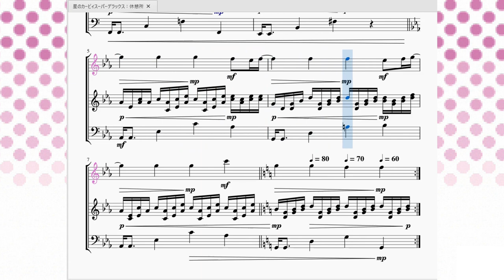星のカービィスーパーデラックス：休憩所 Kirby Super Star：Save Hut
今回は『洞窟大作戦』にて、セーブ場がある部屋のBGMを再現させて頂きました。

　ステージ探索系ゲームモードの『洞窟大作戦』をプレイ中、随所に現れるセーブ場で流れるBGMとなります。
基本的にカービィのゲームはセーブのいらない程の小さなステージがいくつも集まってできているタイプ(いわゆるマリオ形式)のゲームなのでセーブ場があるというのが少し不思議な感じがします。が、確かに初見では１日でクリアできない程のステージ量なのでとても助かりました。

　「休憩所」の名が示す通りに落ち着いたBGMですが、よーく聞いてみると実は「フロートアイランズ」の曲のアレンジになっている事になっています。SDX版のフロートアイランズよりも初代星のカービィのフロートアイランズの方に雰囲気は寄ってるかな？。

　今聞いてみると『星のカービィスターアライズ』に登場する「フレンズしんでん」にコンセプトが少し似てる感じがします。こういう「古い曲をアレンジして再登場させる」というカービィシリーズのお約束がこのスーパーデラックスで定型化されていったのでしょう。